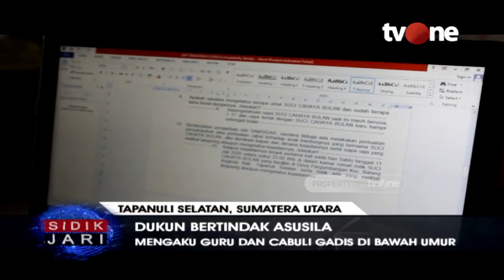Bonyok Diamuk Massa! Oknum Guru Pesantren Cabuli Bocah Dibawah Umur | tvOne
Jakarta, tvOnenews.com - Bonyok Diamuk Massa, Oknum Guru Cabuli Bocah Dibawah Umur